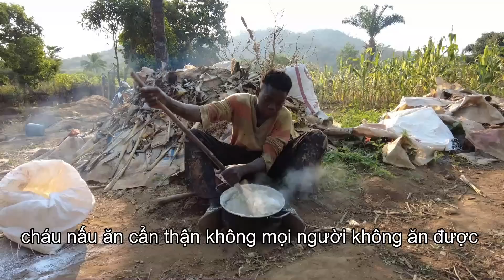Hướng dẫn người dân sử dụng tro để trồng rau || Tony Phong cuộc sống Châu Phi.